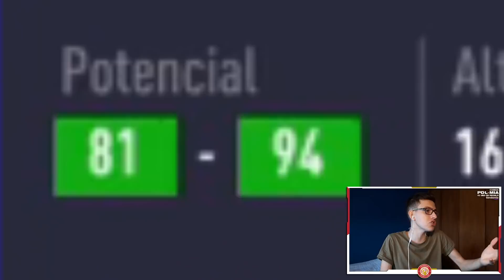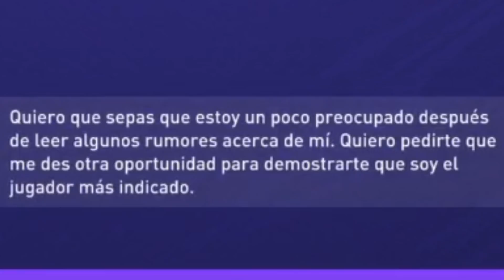MODO CARRERA sin PRESUPUESTO y REALISTA en FIFA 21! *Fichajes y Debut* - Capitulo 2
Seguimos con el Modo Carrera sin presupuesto en Fifa 21 con el Stevenage FC de cuarta división! ¿Lograremos hacer historia ascendiendo desde 4ta división hasta 1era división? ¿Ganaremos la Premier League?
Para ello comenzamos a realizar los primeros fichajes y además realizamos nuestro debut en la EFL League Two y en la Carababo Cup.
VAMOS POR ESOS 1500 LIKES!!

📈 Utiliza mi código PDL-MIA en TIENDA MIA para obtener 15 USD de DESCUENTO!